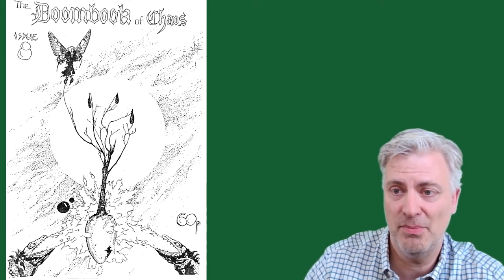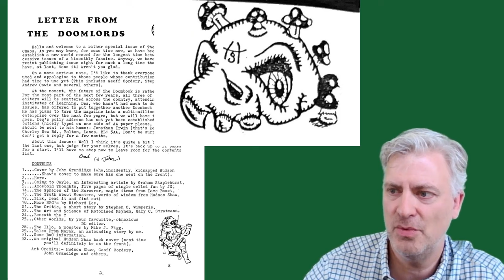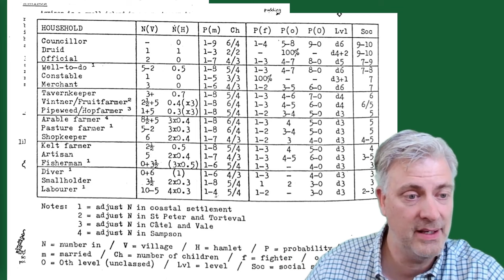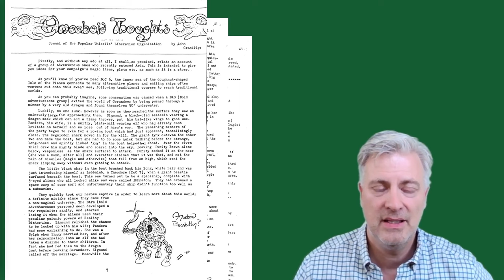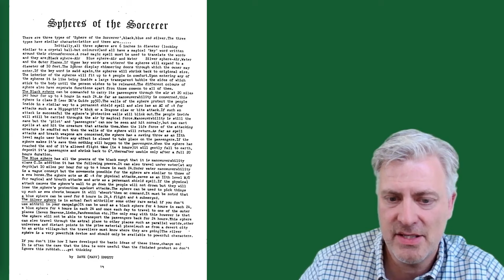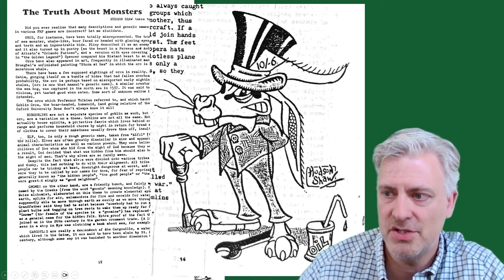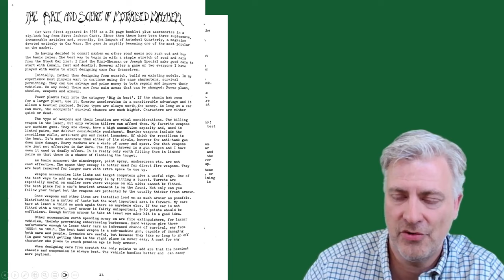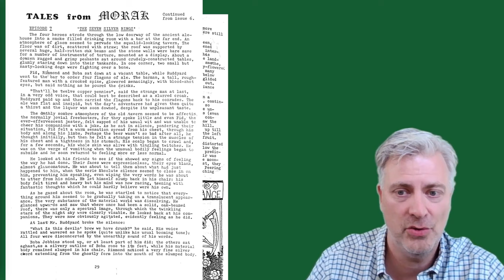Fanzine Friday: Doombook of Chaos #8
This episode looks at the Doombook of Chaos #8 from 1984, the product of J.P. (Des) Irwin, John Grandidge, Brad Bennett, with contributions from Richard Lee, Dave Emmet, Stephen Wimperis, Mike Figg, Mike Lewis, G.C. Stratmann and Graham Staplehurst.

This fanzine is focused on D&D.  Contents include:  new magic items, a new spell, a new monster, ideas for world building your own campaign, ideas on role-playing as monsters, review (Car Wars), adding background to NPCs, literary origins of monsters, new alien race for Space Opera, creative writing, author's home campaign update, and highlighting some art by Hudson Shaw.

The fanzines in my collection are all focused on RPGs (especially fantasy role playing games) and with an emphasis on content for Dungeons & Dragons (depending on the year, that could be OD&D, Basic/Expert D&D and/or AD&D).

** Other Early Fanzines Identified in this issue: N/A.

*** Art shown from this issue was created by Hudson Shaw, John Grandidge, and Goeff Cordery.

"fanzine" - a magazine, usually produced by amateurs, for fans of a particular hobby or field of interest.